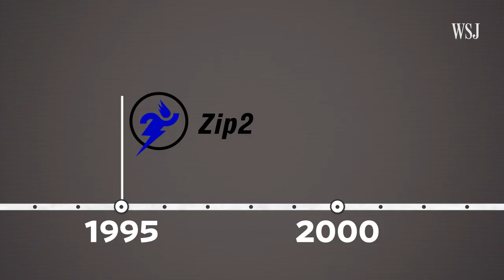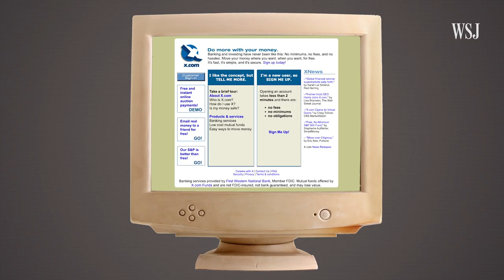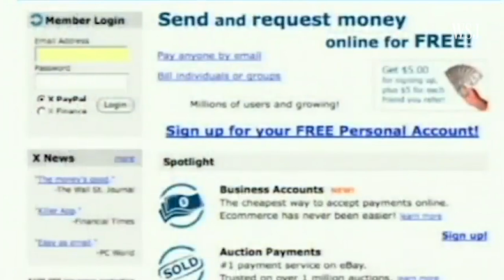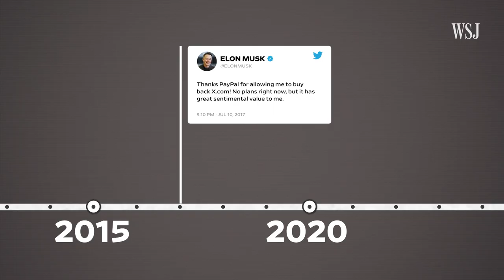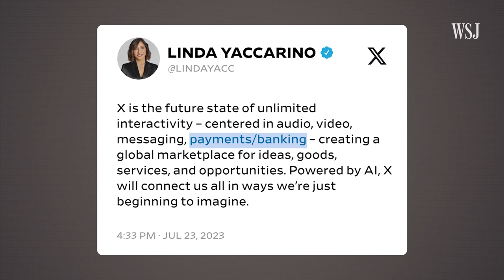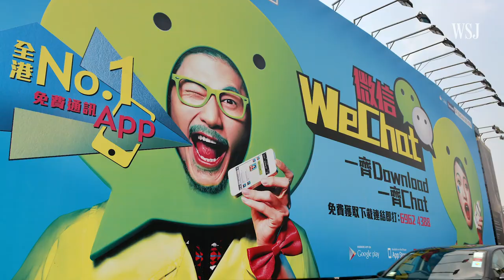Inside Elon Musk’s Fascination With ‘X’ | WSJ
Elon Musk changed Twitter’s name to X in late July, marking a major change for the social media company. His fascination around ‘X’ dates back to 1999, when he envisioned X.com as a banking site with the potential to become a one-stop shop for financial services. But why is Musk bringing it back?

WSJ explains what the site’s past could signal about its future.

0:00 Musk’s favorite letter
0:40 x.com overview
3:04 What it means for Twitter
4:27 What’s next?